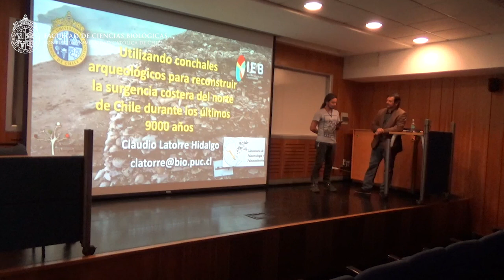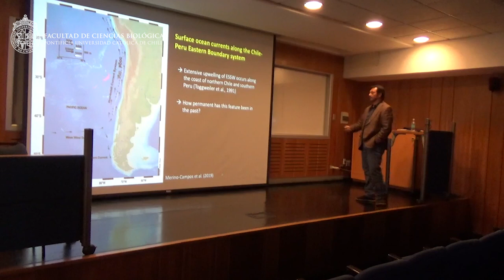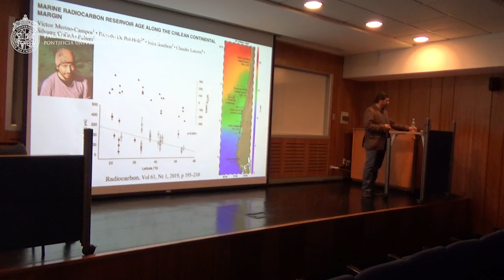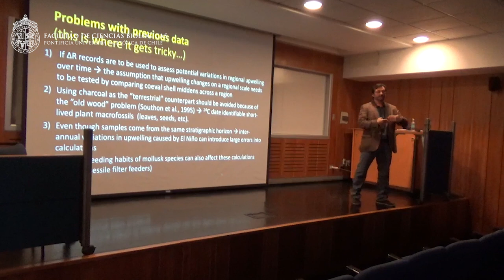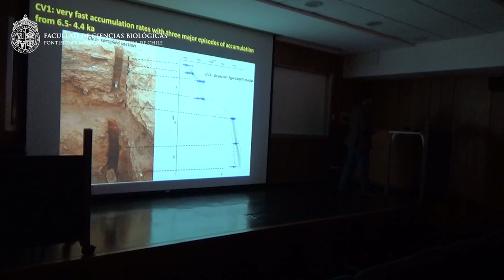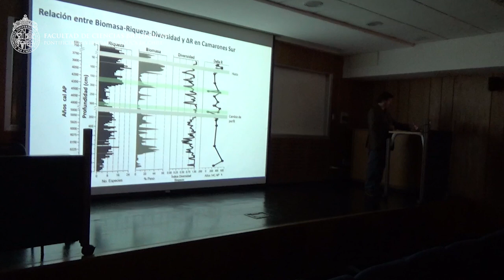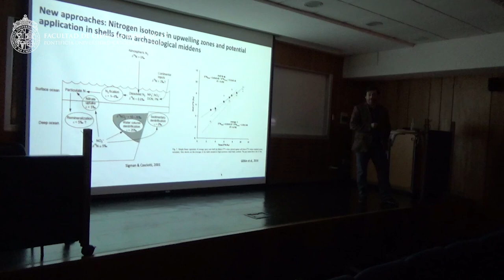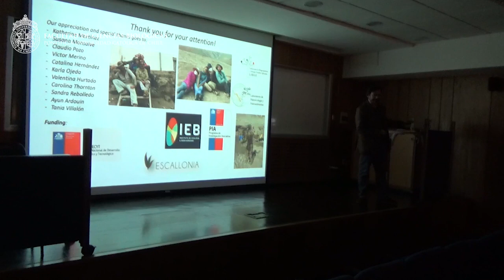Claudio Latorre - Utilizando conchales arqueológicos para reconstruir la surgencia costera...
Este semestre comienza con un nuevo ciclo de seminarios sobre Biodiversidad y Cambio Global, en el cual se ha invitado a diferentes profesores de la FCB a participar y enfocar sus investigaciones dentro de estos temas. Todas las presentaciones son sin inscripción los viernes a las 15.00 horas en el Auditorio Abate Molina.  Esta semana se presentó el profesor Claudio Latorre.